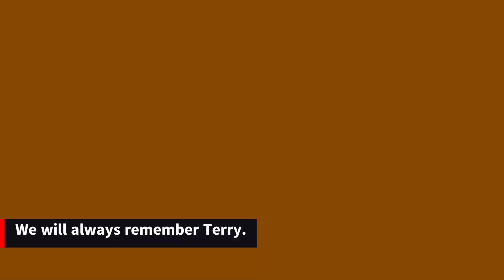Terry Fox. A Canadian Hero's Story. A Look At His Life.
Everyone should know the story of Terry Fox, the young man who ran across Canada and raised millions for cancer research. He captured the hearts of Canadians and is an inspiration to us all. Watch and learn more about Terry and his Marathon of Hope - run across Canada. Got a memory of Terry? Let us know in comments.

Join us on a remarkable journey through the life and legacy of Terry Fox, a true Canadian hero. In this video, we pay tribute to the indomitable spirit and inspiring story of a young man who captured the hearts of people worldwide.

🏃‍♂️ Discover Terry's incredible determination as he embarked on the Marathon of Hope, a historic cross-country run to raise awareness and funds for cancer research after losing his leg to the disease.

🌟 Explore the profound impact Terry had on the lives of countless individuals and the enduring legacy of his mission to find a cure for cancer.

📚 Learn about the challenges and triumphs of his journey, the unwavering support of Canadians, and the global movement he ignited in the fight against cancer.

🎥 Through interviews, archival footage, and heartfelt stories, this video commemorates Terry Fox's courage and the ongoing mission to carry his torch of hope and inspiration.

🕒 Timestamps:
0:00 - Introduction
0:30 - The Journey Begins
1:00 - Inspiring Courage
1:20 - Terry's Impact
1:30 - The Marathon of Hope Lives On
1:35 - Conclusion

images@canva @cbcarchive @giphy